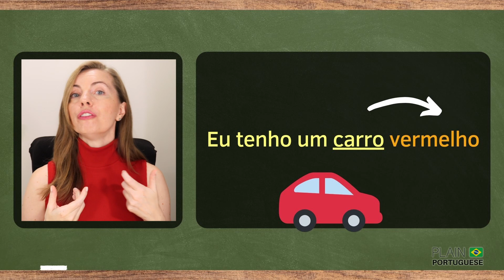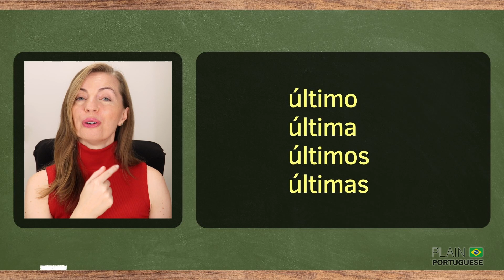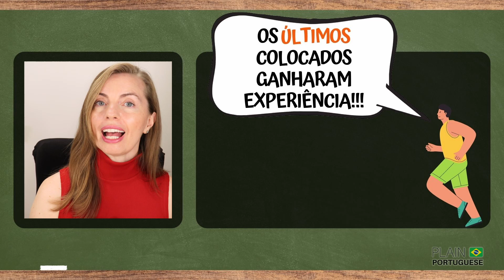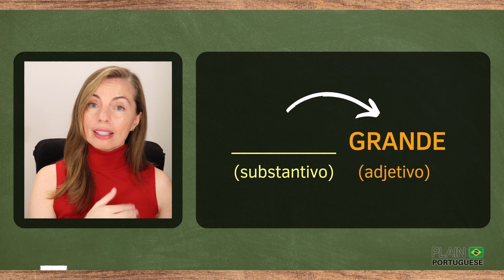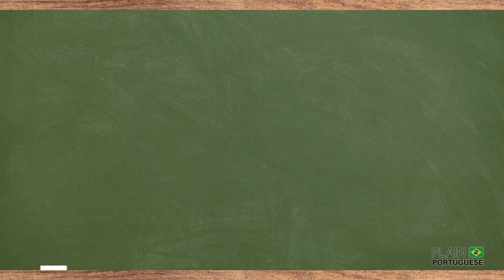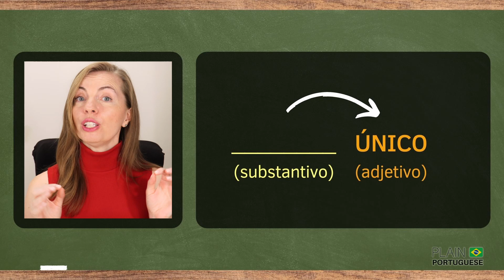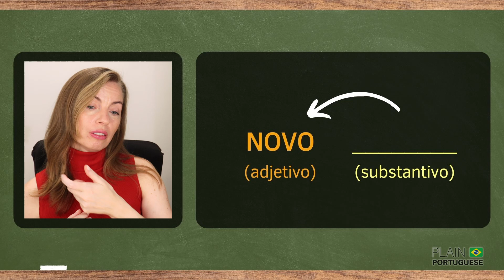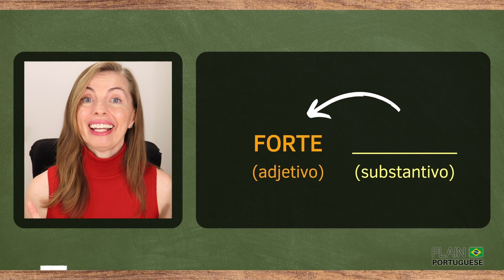When to Place Adjectives Before or After Nouns in Portuguese | Understanding Portuguese Word Order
WHEN TO PLACE ADJECTIVES BEFORE OR AFTER NOUNS - UNDERSTAND PORTUGUESE WORD ORDER

In Portuguese, adjectives are often placed after the noun they qualify, as you have already learned (link to that class is below, in case you missed it). But, there are certain types of adjectives that often precede the nouns they refer to, and there are some other adjectives that may be placed either before or after the noun they qualify, having a slight change in meaning. In today's lesson, you will learn:

- some adjectives are normally placed before the nouns they qualify.
- some other adjectives may be placed either before or after the noun they qualify, having a slight change in meaning.

✅ Appreciate this channel? Please consider making a small contribution. You may:

1️⃣ Become a member of Plain Portuguese Club and have access to some exclusive perks. Click here for more details on different levels of membership available.

2️⃣ Buy a Super Thanks by clicking on the ❤️THANKS (VALEU) button on any video of this channel.

4️⃣ Besides donating money, you can contribute by simply watching our videos (preferably until the end), giving them a thumbs-up, giving us feedback on how to improve our channel, and telling others about it.

*** CREDITS ***